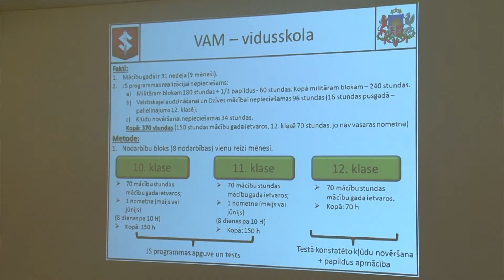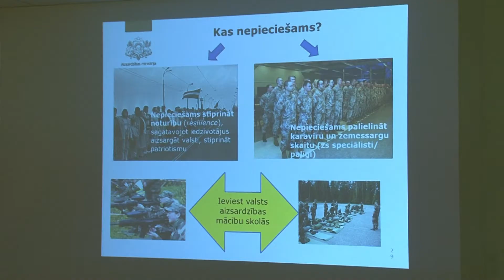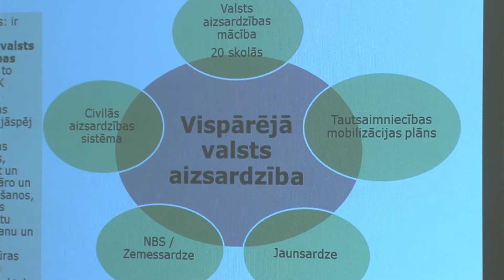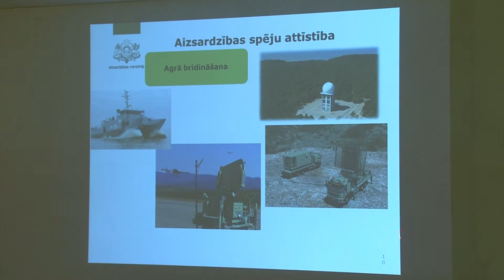Skolās grib ieviest valsts aizsardzības mācību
Valsts aizsardzības jautājumi mūsdienu ģeopolitiskajā situācijā turpina ieņemt vienu no augstākajām vietām valsts prioritāšu sarakstā. Lai arī dati liecina, ka Latvijā interese par jaunsardzi un dienestu zemessardzē palielinās, Aizsardzības ministrija atzīst, ka ar šiem spēkiem joprojām ir par maz – katram Latvijas iedzīvotājam jābūt gatavam aizstāvēt valsti vajadzības brīdī.